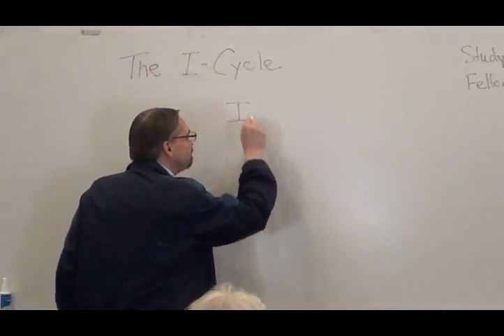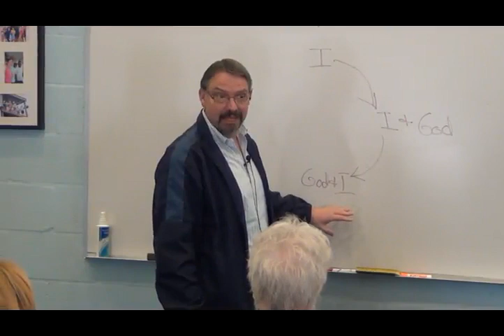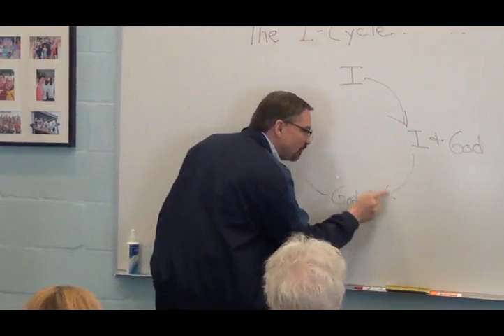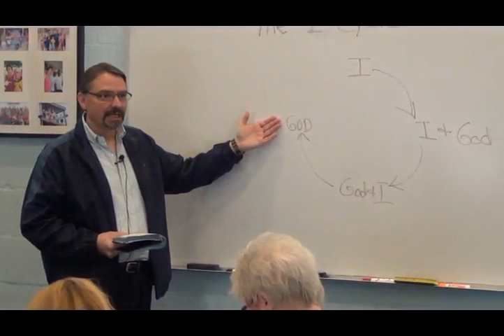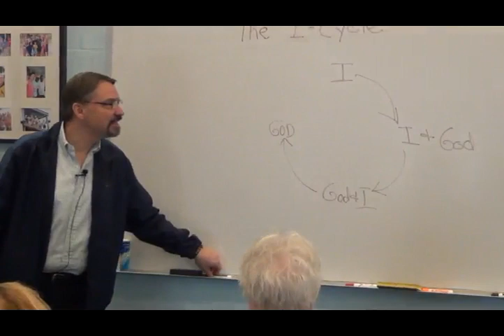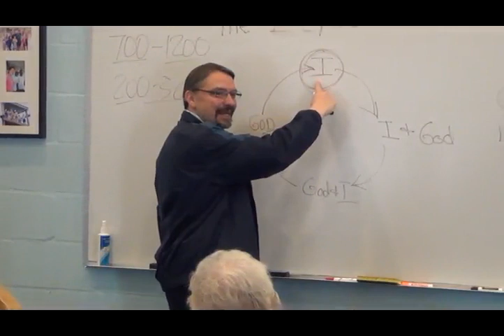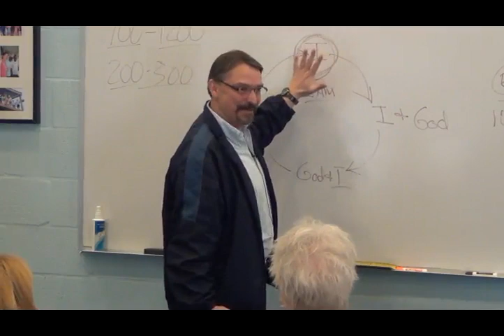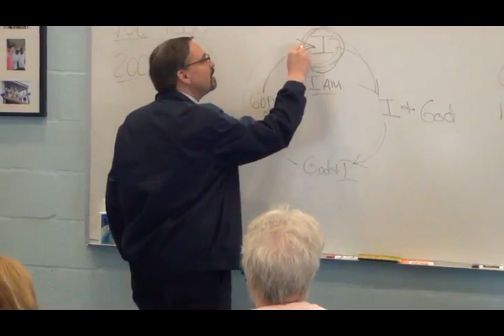Clyde Pilkington - The I-Cycle (Ft. Lauderdale 2013)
Clyde Pilkington in Ft. Lauderdale in 2013 speaking about "The I-Cycle".